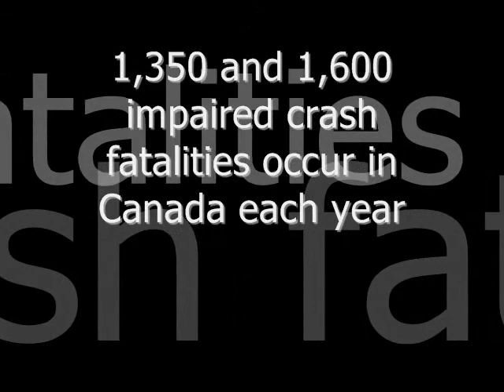Computer Project-MADD commercial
Hi there.
Yeah, Something new to upload.
This is a computer project  had to film for term 1, as we had to base it off the idea that we're making a commerical for MADD (Mothers Against Drunk Driving).
I don't expect any comments, this is just to have it somewhere.
Song is Kelsey Wild, called Let me go.